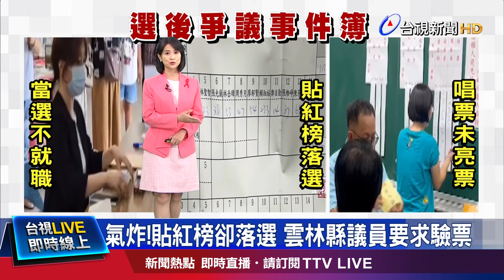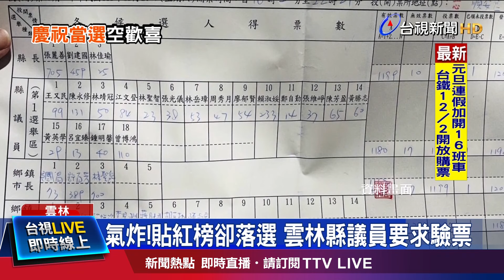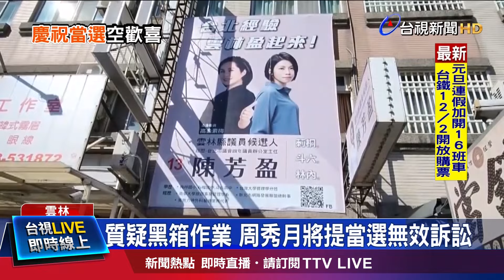1把火燒出白紙革命 綠委聲援反抗極權【重點新聞】-20221129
(00:00)聲援白紙革命! 立委籲中國當局重視人民聲音
(01:43)氣炸！貼紅榜卻落選 雲林縣議員要求驗票
(03:40)屏東開票爆疑雲 網瘋傳影片「唱票不亮票」
(05:44)兵役問題釀綠營敗選？國防部駁：和選舉無關